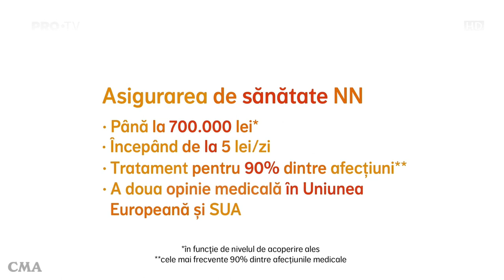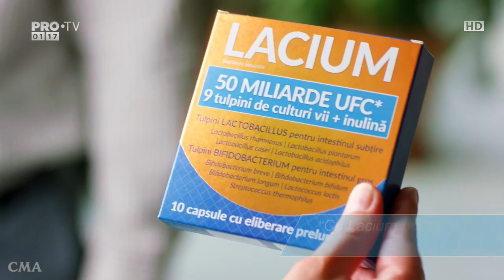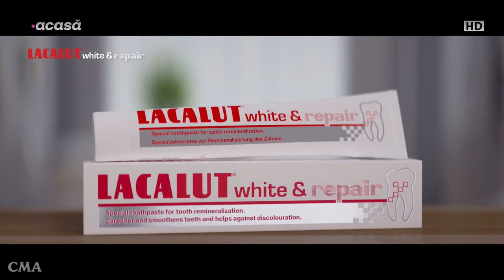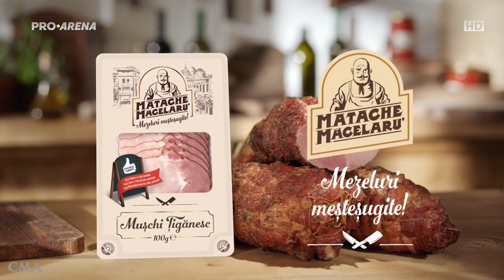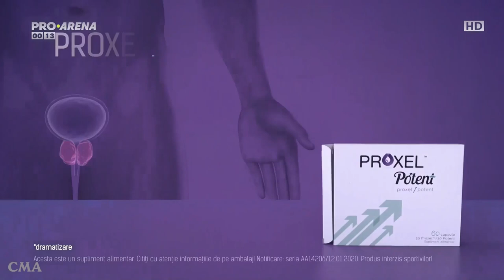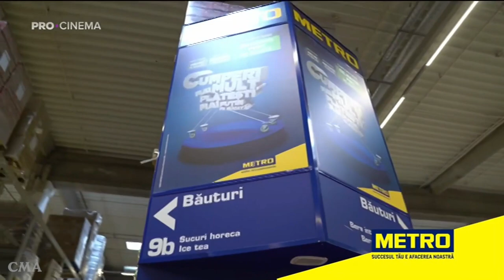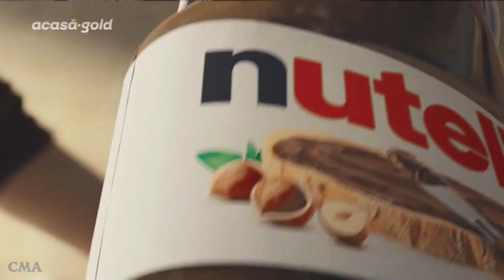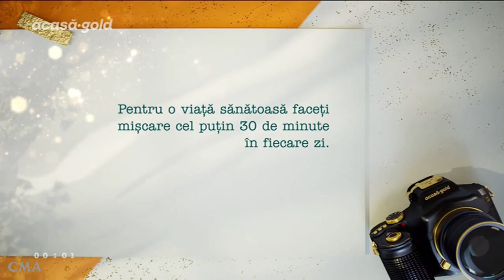PRO TV, Acasa TV, PRO Arena, PRO Cinema si Acasa Gold - Reclame, Promo-uri si MDIP-uri - 16.01.2023